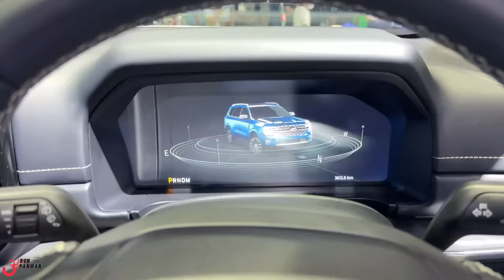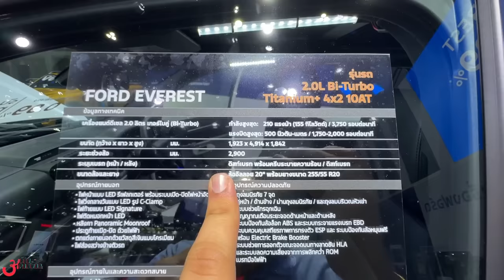Finally…🥳 FORD ENDEAVOUR 2024 is here 🔥 Full Review - Interior, Exterior, Price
Watch in this video:
Ford Endeavour aka Everest finally fully revealed. Hope you'll like it :)